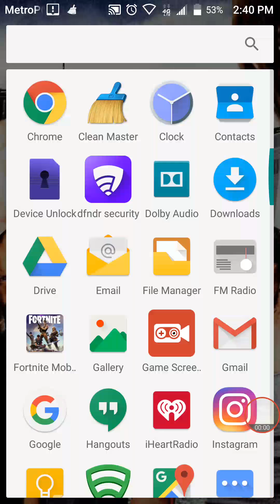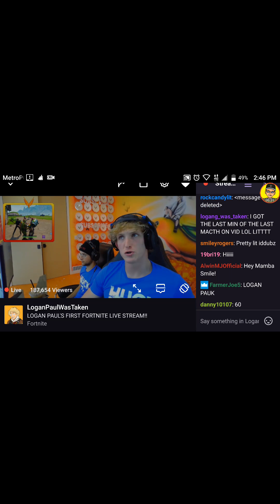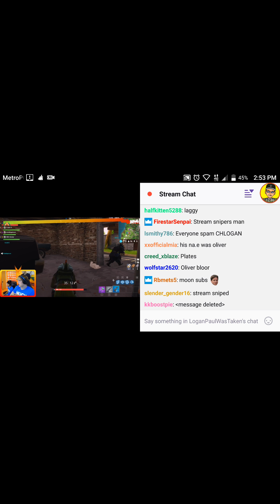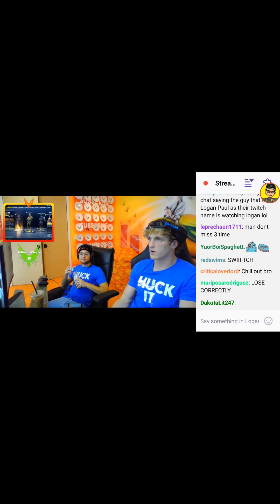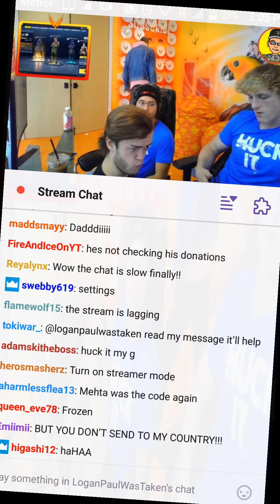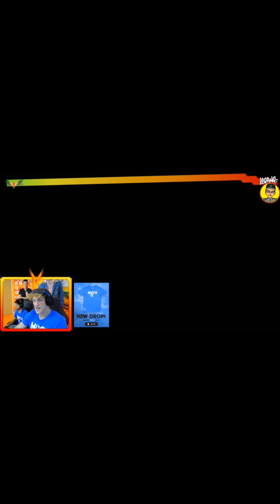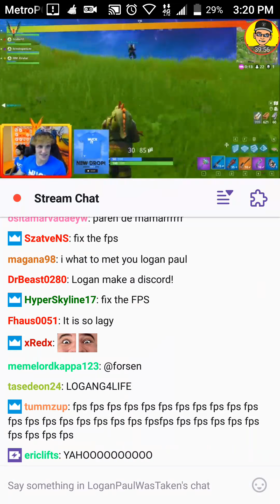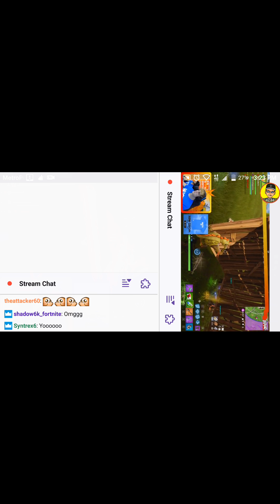April 9, 2018